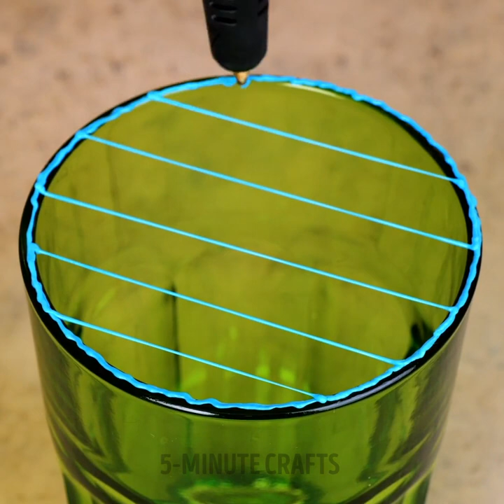Fantastic 3D Pen Crafts And Hacks || Repair Hacks That Will Save You a Ton Of Money!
TIMESTAMPS:
00:21 Useful 3D pen crafts
01:33 Smart hacks for your life
02:15 DIY cup cover
03:12 Home repair hacks
04:41 How to fix a broken pot
05:55 DIY fake lashes
07:05 Helpful 3d pen hacks
08:32 Easy way to repair broken glasses
10:36 Shoe repair hacks